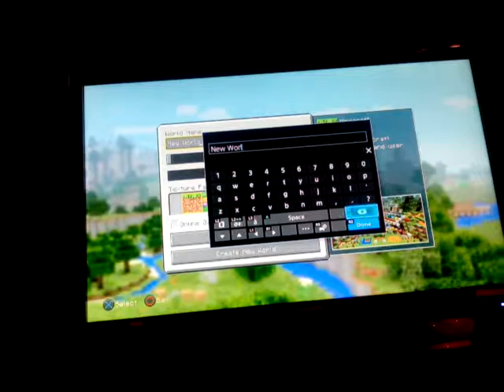Minecraft #1 yolokid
Watermelo